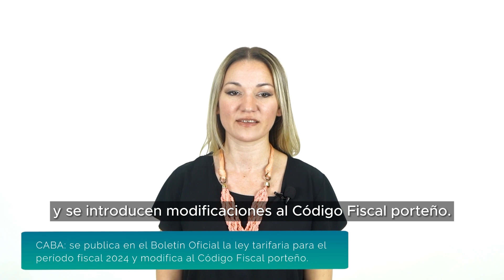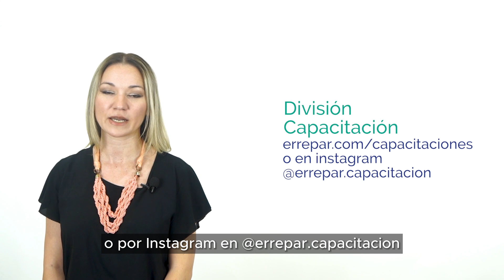Síntesis Semanal al 21/12/23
Te acercamos las novedades de la semana, entre las que se destacan:

- Desregulación de la Economía Argentina
- Reformas y medidas del Gobierno
- Autónomos
- Operaciones en moneda extranjera
- Riesgos del trabajo
- Índice RT 6 - Noviembre 2023
- Inspección General de Justicia